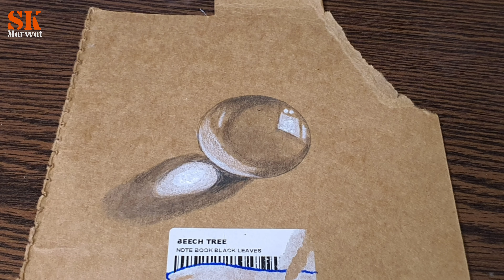How to Draw a Crystal Ball on anything | Pencil Art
You can draw a  Crystal ball 🔮 on any surface. Using a coloured surface makes it much easier to begin with. All you need to know is where to use white and where to use grey and dark grey.
Watch it and you can draw this optical illusion.

3D Fun with pencil | 3D Trick Art, Draw a Round Hole in Line Paper with Graphite Pencil

Mera Dil Mera Dushman, Nand, Ary Digital Drama, Kashf, Ham TV Drama, Raaz-e-Ulfat,